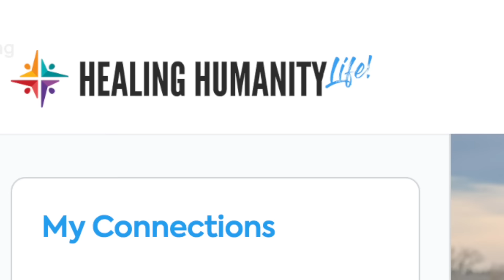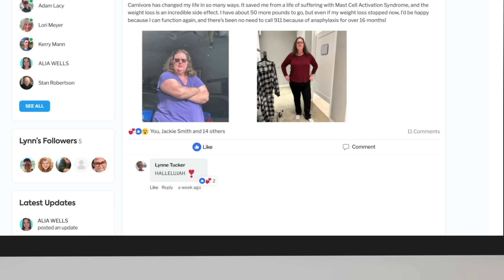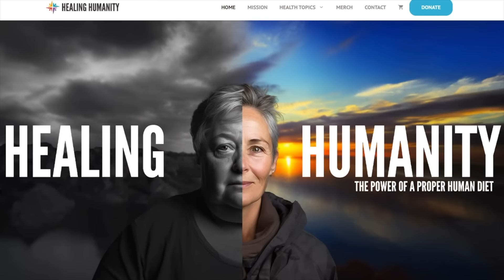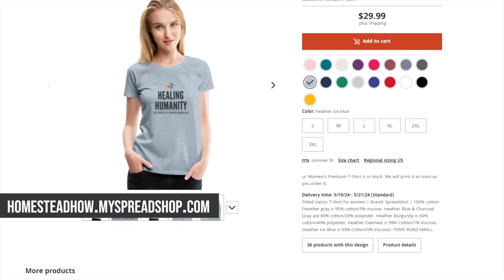9+ INSANE & Unexpected Benefits of Carnivore Diet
Discover 9+ surprising and life-changing benefits of the carnivore diet from husband and wife carnivores. ! From unexpected health improvements to mental clarity and more, see how this way of eating can transform your life. JOIN OUR NEW GROUP! We’re offering an exclusive deal to join our *HealingHumanity.life* group! Get **HALF OFF** your first month’s membership using the code **HH24** when you sign up. Join us and let’s continue the journey toward healing together. used code HH24

- GET THE SUPEP HUMAN POWER FOODS FOR HUMANITY- Childrens Activity Book
- Butcher Box:

Welcome to HomesteadHow/ Healing Humanity!

Here, I share my life on my homestead AND my journey exploring a proper human diet. From deep dives to everyday experiences, join me as we uncover the impact of this lifestyle.